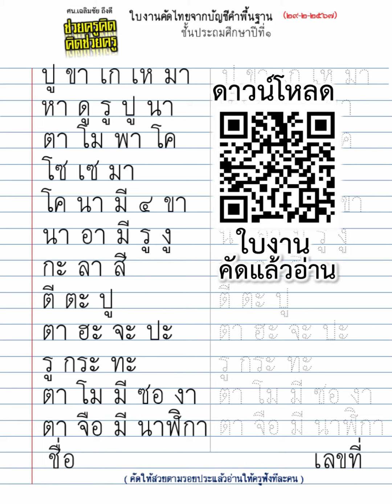คัดแล้วอ่าน ป.1 ep2